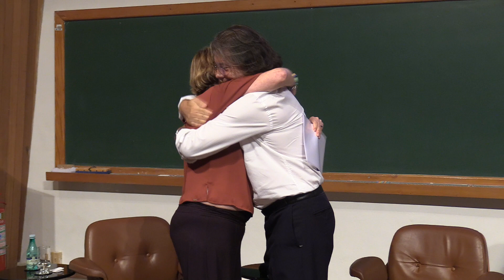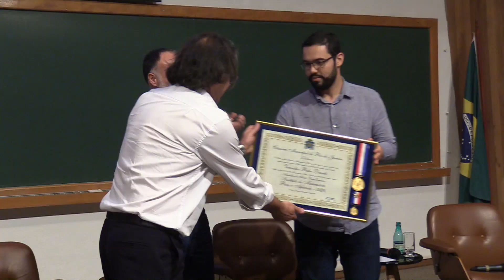Solenidade entrega da medalha Pedro Ernesto (2023)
O IMPA (Instituto de Matemática Pura e Aplicada) recebeu, no dia 14 de abril de 2023, a Medalha de Mérito Pedro Ernesto, mais alta condecoração da cidade do Rio de Janeiro.

A medalha foi entregue pelo vereador Pedro Duarte, em reconhecimento à pesquisa de ponta levada ao mundo e às parcerias alinhadas à necessidade de desenvolvimento econômico da cidade.

Criada em 1980, a Medalha de Mérito Pedro Ernesto é a principal comenda concedida pelos vereadores. A homenagem é feita a quem se destaca na sociedade brasileira ou internacional.